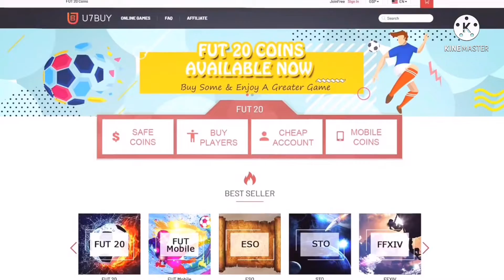THE BEST DEFENDER IN FIFA! 👑 91 HEADLINERS VAN DIJK PLAYER REVIEW! THE BEST CB IN FIFA 22! BEAST CB!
- 48hrss

MILESTONE & ELITE DIVISION RIVALS REWARDS! 🥳 - FIFA 22 Ultimate Team
BETTER THAN KANTE?! 😨 86 WINTER WILDCARD ETEBO PLAYER REVIEW! - FIFA 22 Ultimate Team
THE BEST RANK 1 FORMATIONS & CUSTOM TACTICS! 🏆 - FIFA 22 Ultimate Team
FREEZE AOUAR IS BACK! 😍 87 WINTER WILDCARD AOUAR PLAYER REVIEW! - FIFA 22 Ultimate Team
30x WINTER PARTY BAG PACKS! 🔥 - FIFA 22 Ultimate Team
100x 75+ PLAYER PICKS & BASE OR MID ICON PACKS! 🥳 - FIFA 22 Ultimate Team
*NEW* RANKING THE BEST MIDFIELDERS IN FIFA 22! 🏆 - FIFA 22 Ultimate Team Tier List